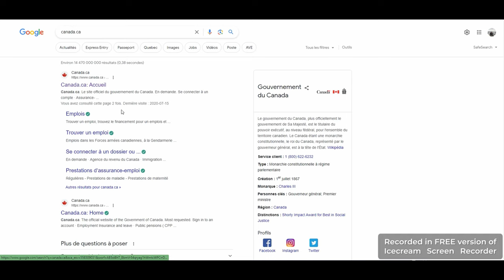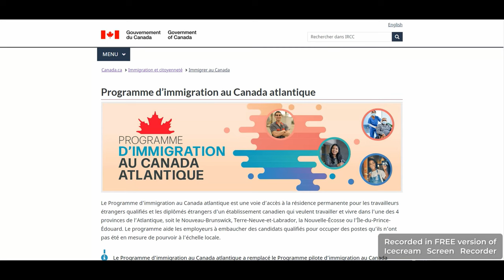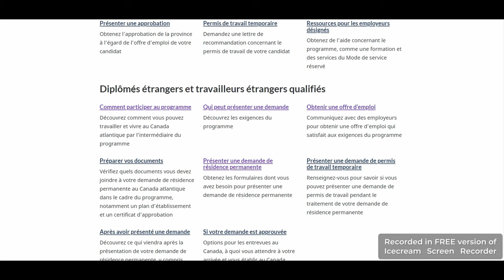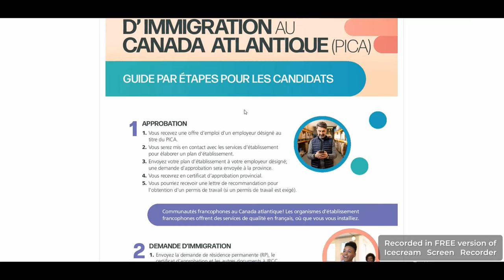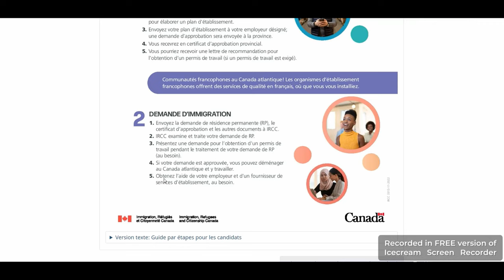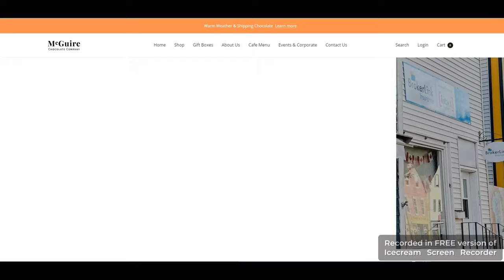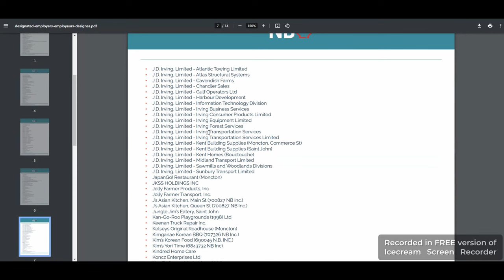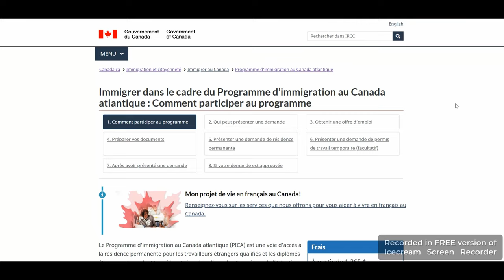أكبر مفاجأة الهجرة إلى كندا 🇨🇦 في 6 أشهر و🚨 فقط 10,000DH بعشرة آلاف درهم مغربية💵🇲🇦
Le Programme d’immigration au Canada atlantique est une voie d’accès à la résidence permanente pour les travailleurs étrangers qualifiés et les diplômés étrangers d’un établissement canadien qui veulent travailler et vivre dans l’une des 4 provinces de l’Atlantique, soit le Nouveau-Brunswick, Terre-Neuve-et-Labrador, la Nouvelle-Écosse ou l’Île-du-Prince-Édouard. Le programme aide les employeurs à embaucher des candidats qualifiés pour occuper des postes qu’ils n’ont pas été en mesure de pourvoir à l’échelle locale.

Le Programme d’immigration au Canada atlantique (PICA) vous aide à embaucher des candidats qualifiés pour des postes que vous n’avez pas réussi à pourvoir dans votre région. Ces candidats peuvent vivre à l’étranger ou au Canada à titre de résidents temporaires.

Avant de pouvoir présenter une offre d’emploi à un candidat, vous devez obtenir une désignation du gouvernement de la province de l’Atlantique où travaillera le candidat.

Une fois que vous avez présenté l’offre d’emploi au candidat et que ce dernier l’a acceptée, vous devez tous deux suivre une série d’étapes. Si vous répondez tous les deux à tous les critères, le candidat pourra alors demander le statut de résident permanent au Canada.

Il y a quelques étapes à suivre pour :

devenir un employeur désigné au titre du PICA ;
embaucher par le biais du programme.
Consultez l’infographie ci-dessous pour obtenir un aperçu du processus.

PROGRAMME D’IMMIGRATION AU
CANADA ATLANTIQUE  :